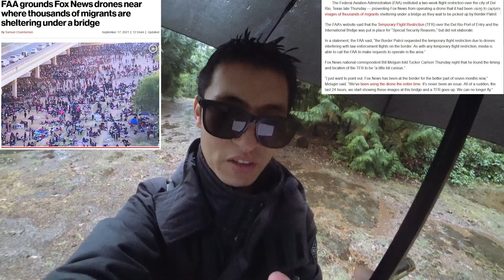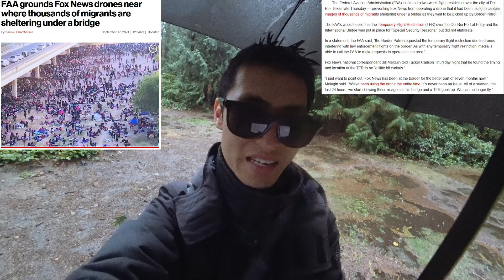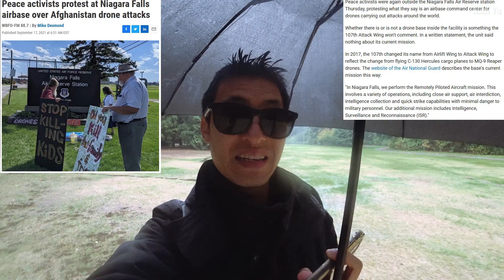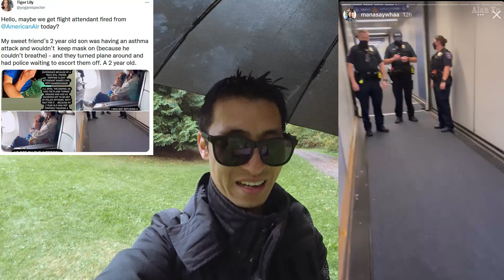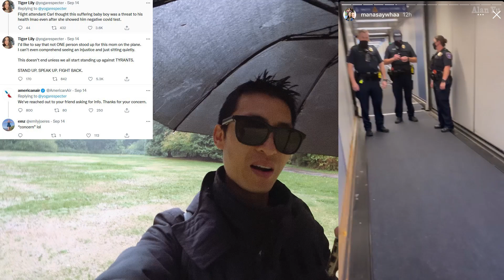FAA Restricting Drones After News Gathering, American Airlines Unmasked Toddler Dispute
-FAA implementing a temporary flight restriction on drones around Del Rio Texas after news organizations captured videos of thousands of migrants sheltered under a bridge near the border.
-People protesting the US military use of drones and the recent mistarget that hit innocent people.
-American Airline forces a plane to land due to a 2 year old with asthma apparently not wearing a mask
-Thermal imaging video of squirrel
-Drone video DJI Mini 2 of boats and water

0:07 Intro
0:46 FAA Drone Restrictions
3:18 Drone Protest
5:05 Airline Mask Fiasco
6:34 Wildlife and thermal
7:58 Drone Video

My Gear and more: